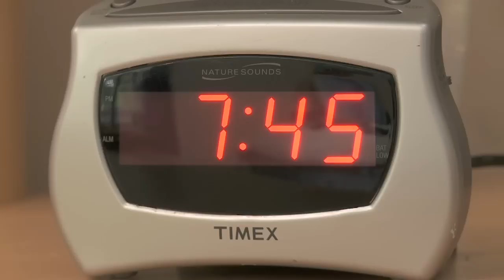Independence Day ID Clothing-Autistic Boy Has Difficulty Dressing - Finds Solution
Teen boy with autism trying to dress in typical clothing, then dressing easily in Independence Day ID Clothing

Independence Day ID Clothing.  You can wear it frontwards, backwards or inside-out.  No matter how you put the clothing on, it fits.

Shows autistic boy having difficulty dressing with typical clothing - then shows how easily he can dress himself by wearing Independence Day IDD Clothing.